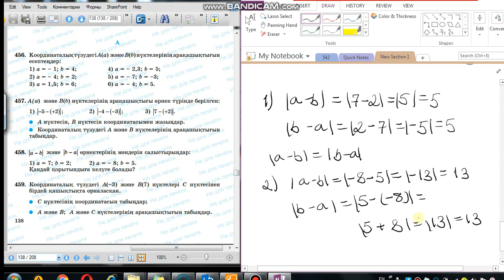Математика 6-сынып 458-есеп Координаталық түзудегі екі нүктенің арақашықтығын табу